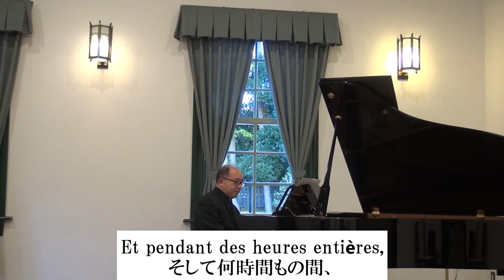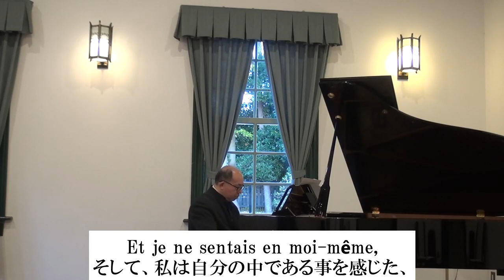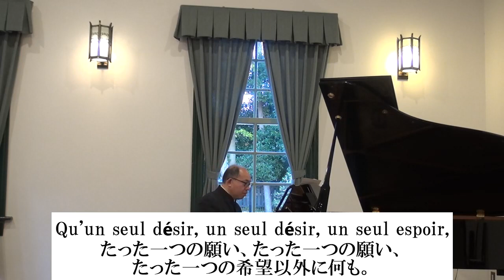G.Bizet 《Carmen》 Air de fleur Karaoke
Girgio Bizet
par Henri Meilhac et Ludovic Halévy
《Carmen》
Air de fleur
Karaoke